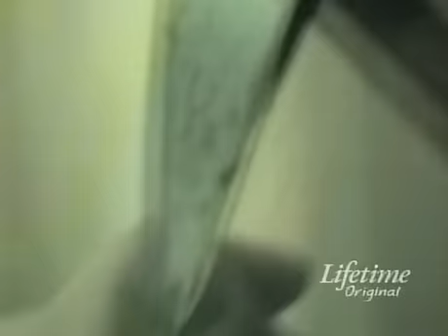Alexa Vega TV scene in bra and panties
un extre du film savage school